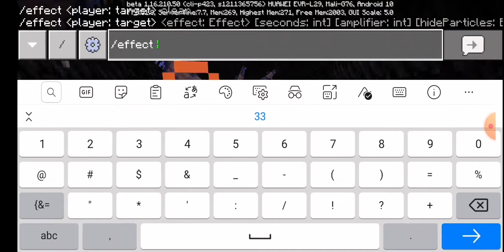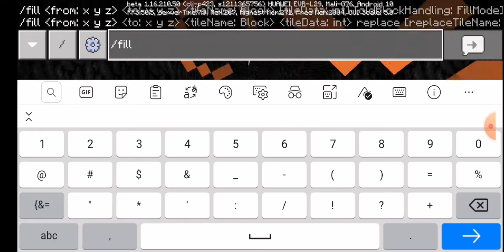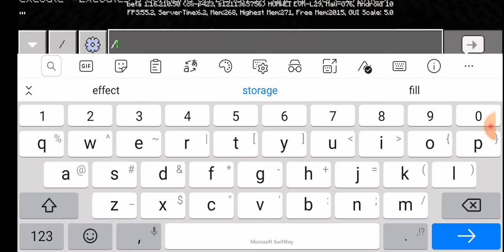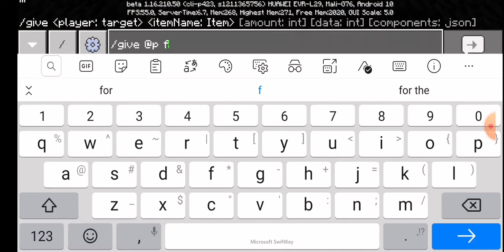I Kill All Phantoms And Illagers Underground